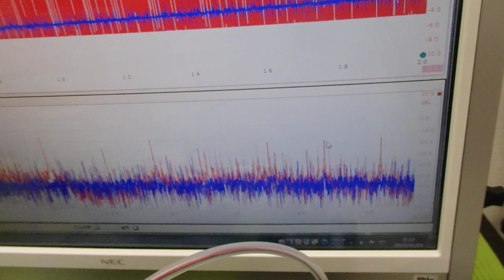超音波プローブの発振制御による振動評価技術 ultrasonic-labo